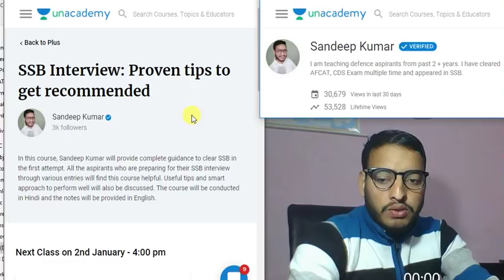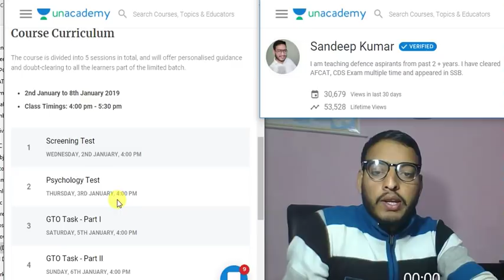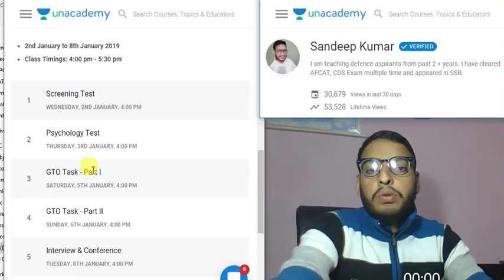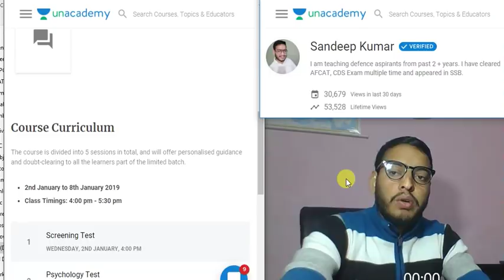SSB INTERVIEW CRASH COURSE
REGISTER FOR THE COURSE